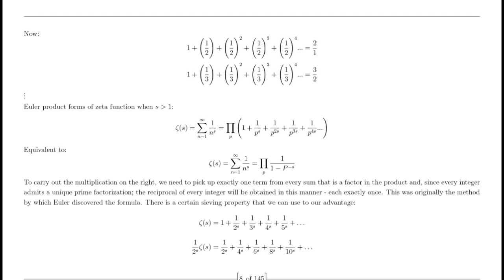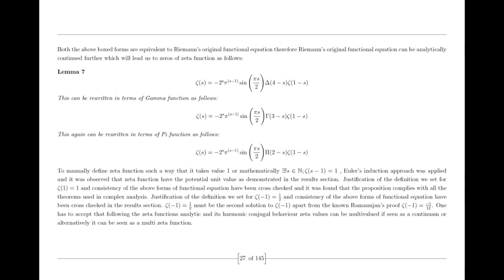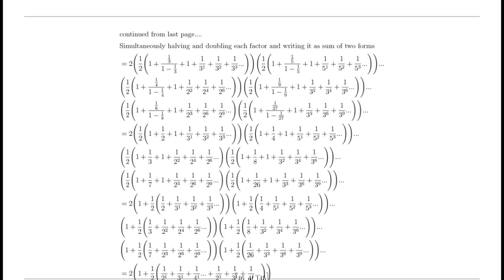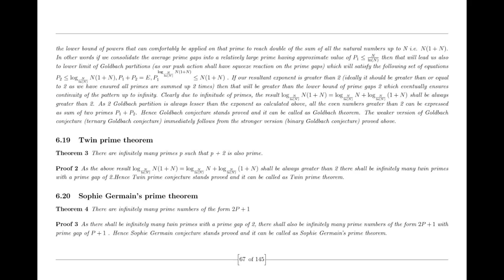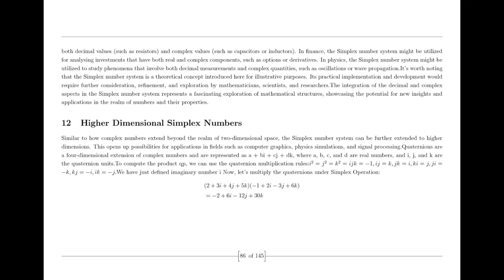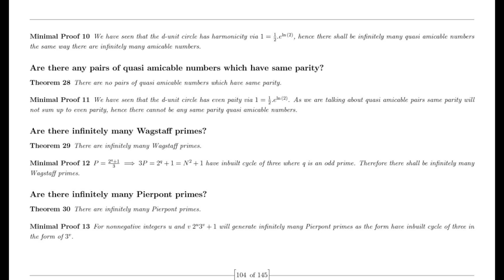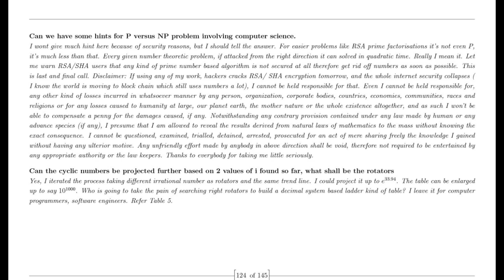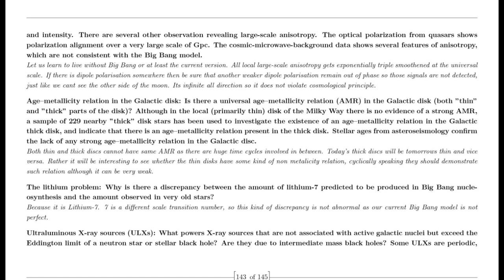Hypothetical Ravi prove Riemann Hypothesis and his story